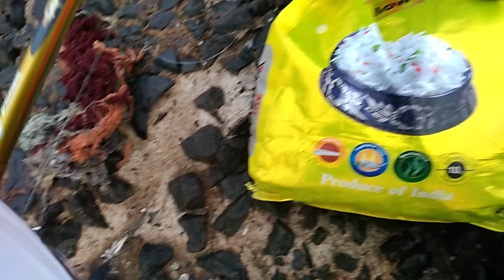Mangrove Jack fishing in Chennai n4 Erly morning catchs note it timing guy's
Guy's any doubt comment
Panunga

National fishing tackle
Name shabeer Ali